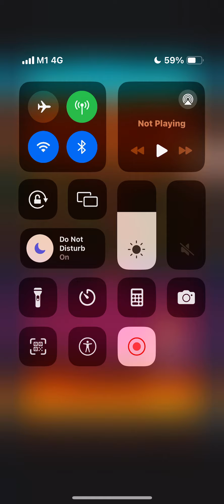Jam Crush Level 45